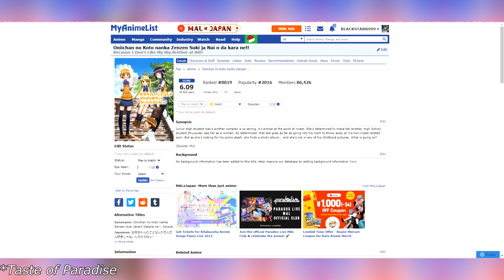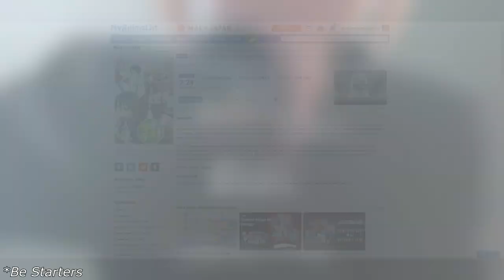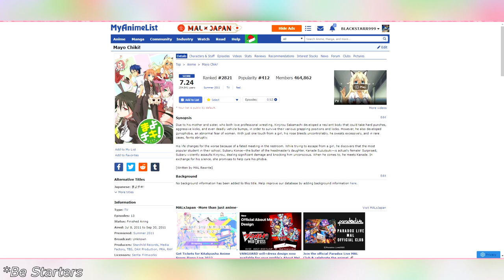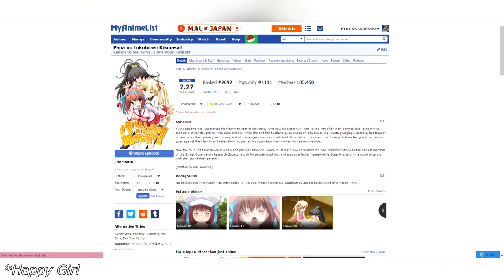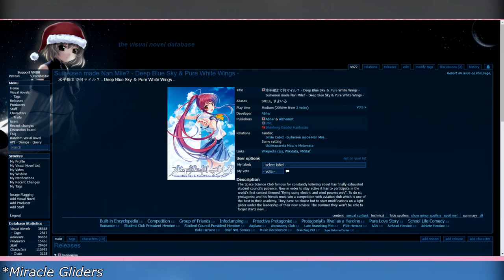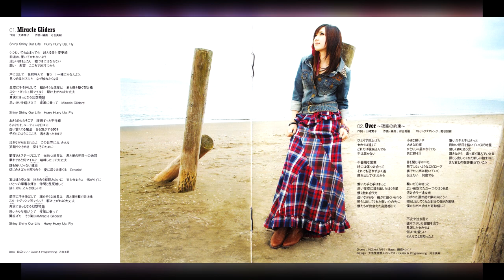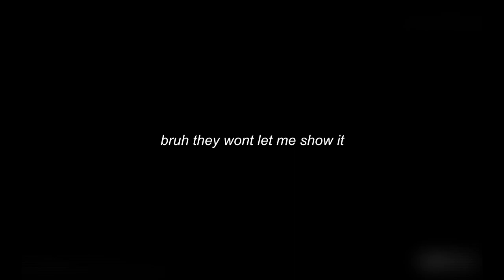Looking at Eri Kitamura's discography Pt. 2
uhhhhhh see u guys next 19th of the month when i talk about something silly again